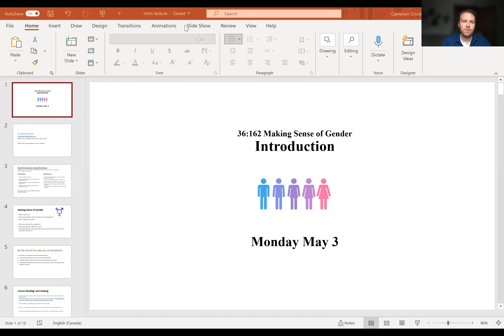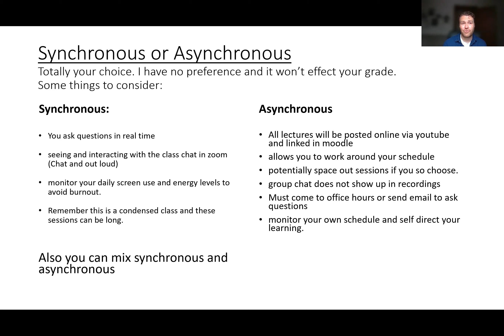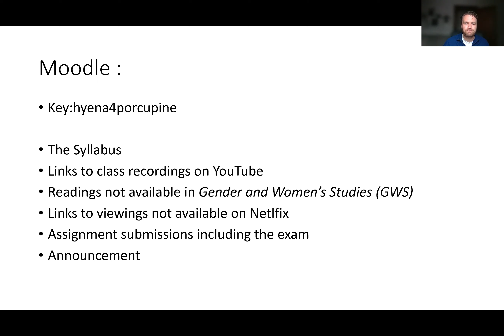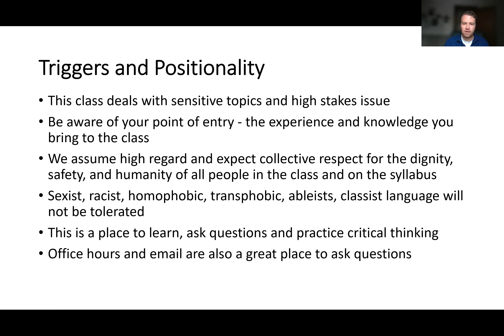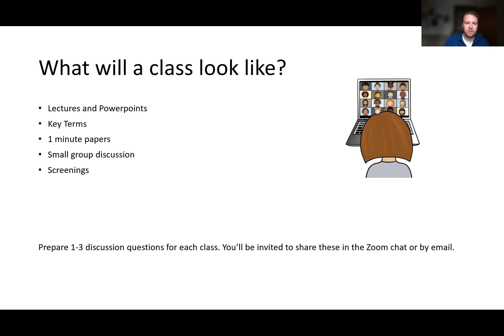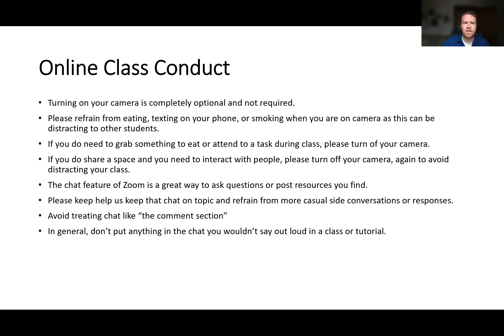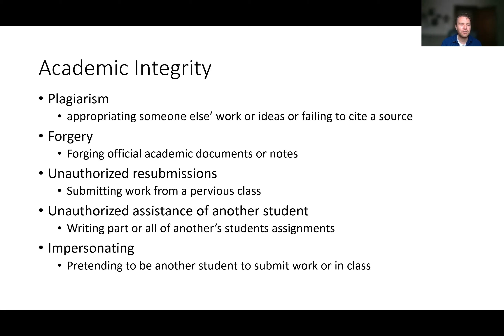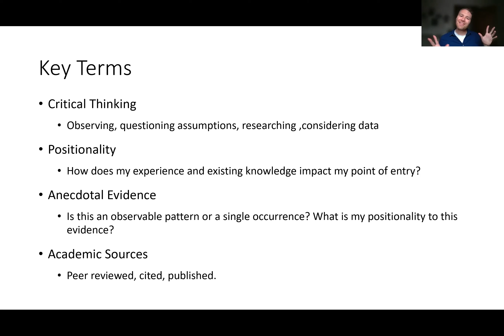Intro Lecture 36:162 Making Sense of Gender